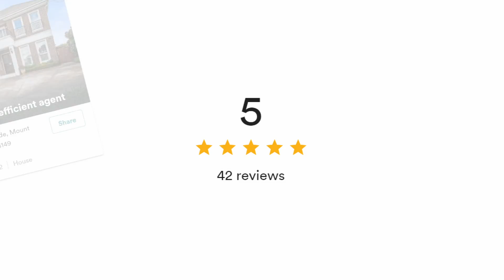Eric Liu 刘闯 - Ray White Mount Waverley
Contact Eric Liu 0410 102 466